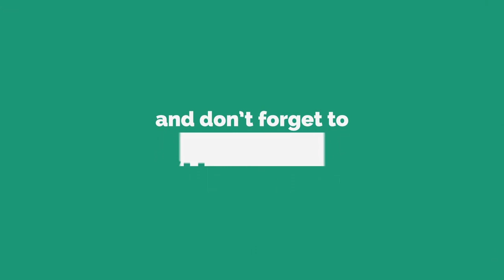Abhishek Malik Ad Shooting Clip From bijohn group Most viral